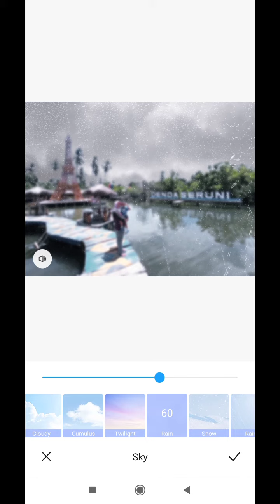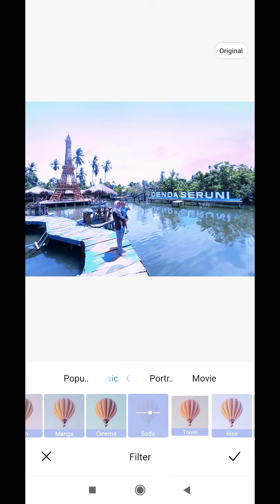Foto biasa jadi luar biasa, edit di hp Redmi note 8 pro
tutorial singkat memaksimalkan foto dengan aplikasi bawaan redmi note 8 pro dalam sekejap mata.